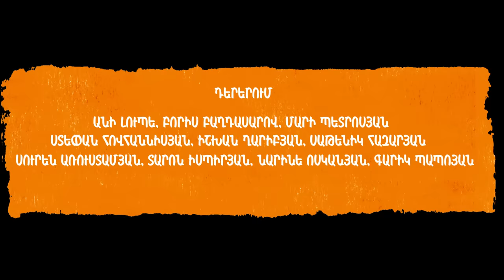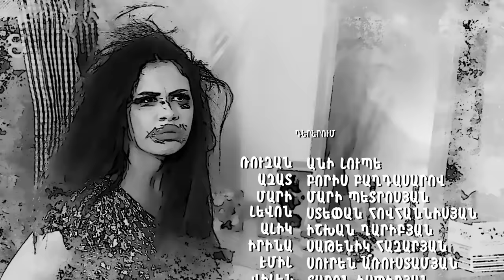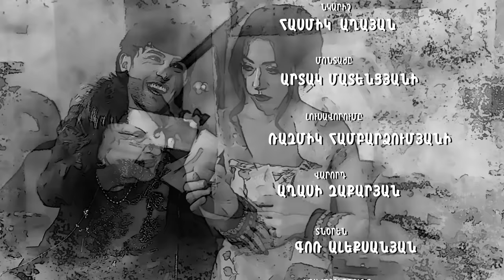AZIZYANNERY 7 / ԱԶԻԶՅԱՆՆԵՐԸ 7 episode 7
Բեմադրող- ռեժիսոր՝ Արման Մարության
Դերերում` Անի Լյուպե, Բորիս Բաղդասարով, Ստեփան Հովհաննիսյան, Մարի Պետրոսյան,  Գարիկ Պապոյան